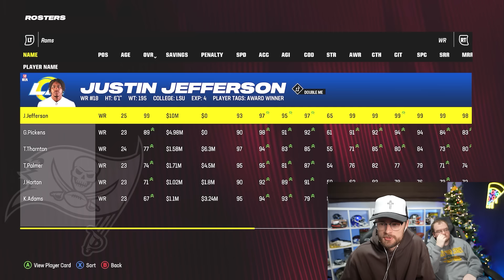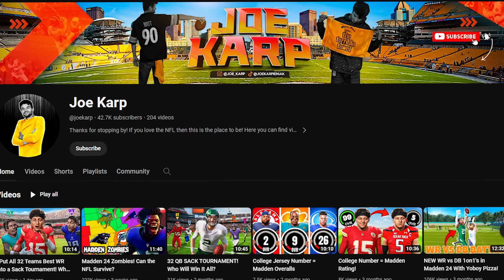I Joined a 32 Man Franchise and Tried to Win a Super Bowl! (S2E4)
10,000 Likes = +1 Autographed item!

-YoBoy Pizza